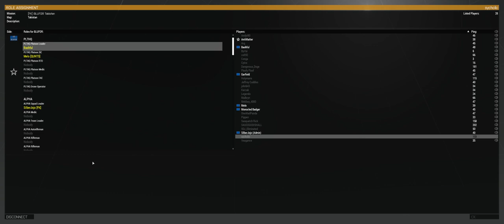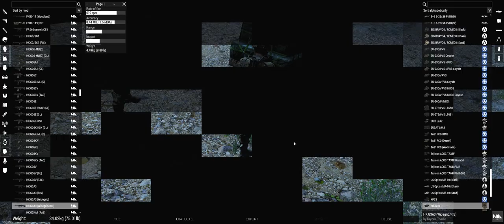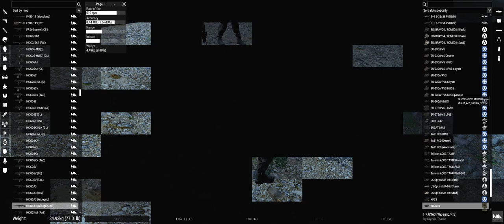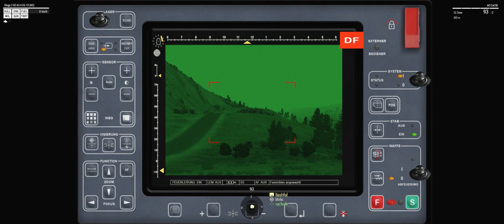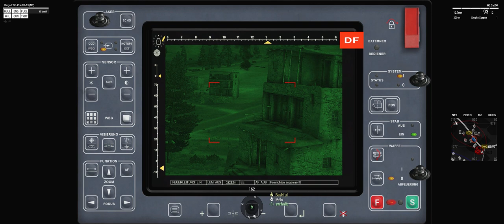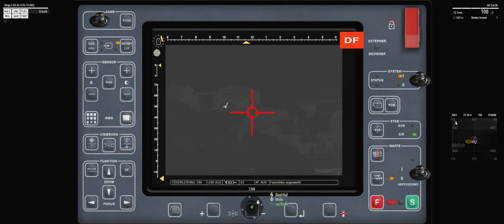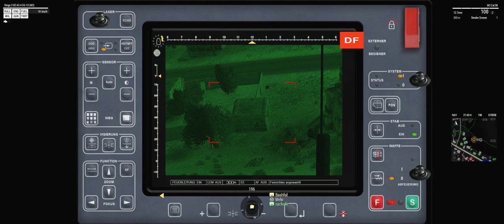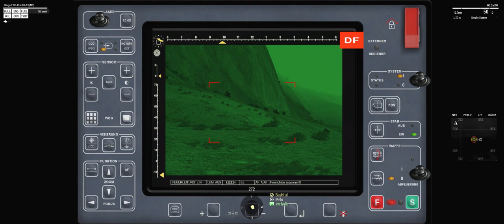6-14 Joining in FK Squad's First Main Event. Radio coms min commentary. Operation Sandshark